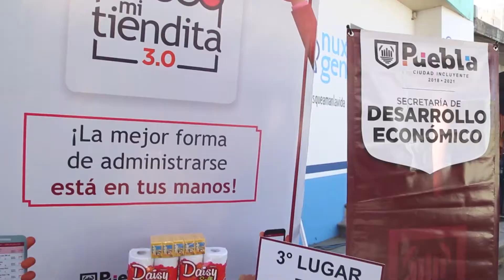CORTE HD mi tiendita 3 0 Canoa